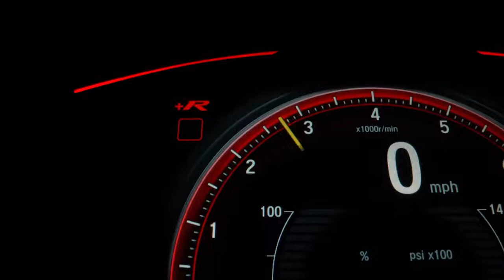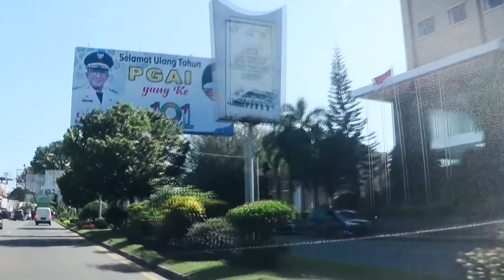EXPLORE CAR VLOG TOURING KHATIB SULAIMAN KE DUKU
sehat untuk teman-teman semua. Terima kasih selalu mendukung mba sri jalan jalan dukung terus kawanku. Keluarga sehat, rezeki banyak buat sahabat semua..

HAPPY WATCHING THE VIDEO.
healthy for all friends. Thank you for always supporting the mba sri jalan jalan
keep supporting my friend. Healthy family, lots of fortune for all friends..